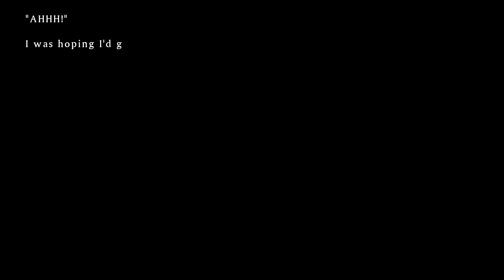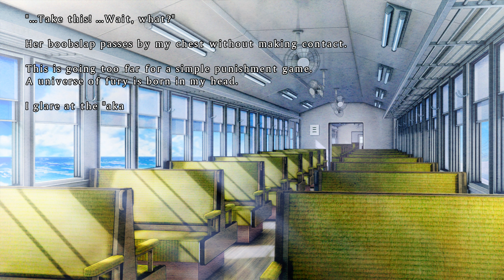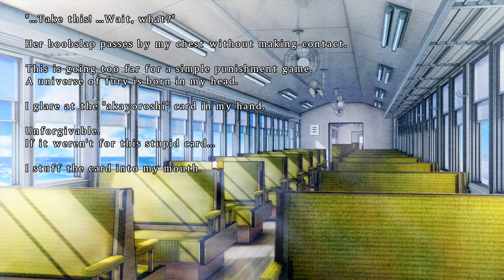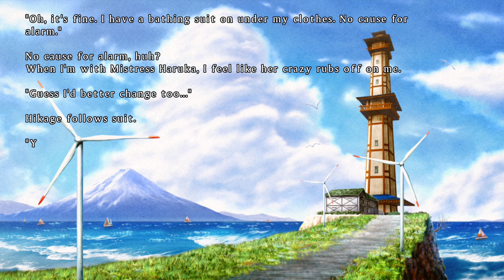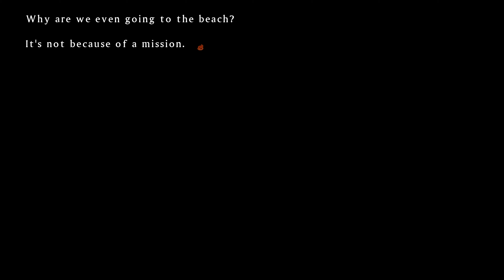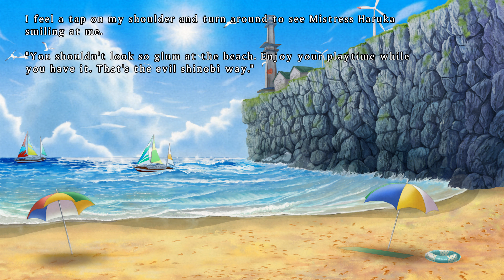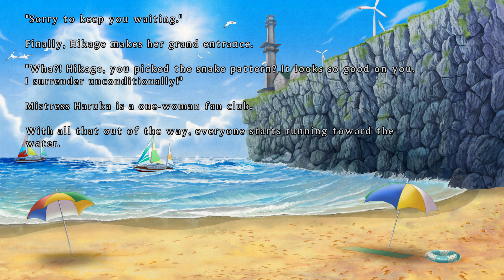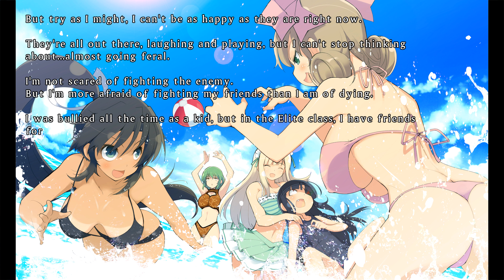Senran Kagura Burst Re:Newal part 37: deja vu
The Hebijo girls head to the beach and have a strangely familiar train ride.